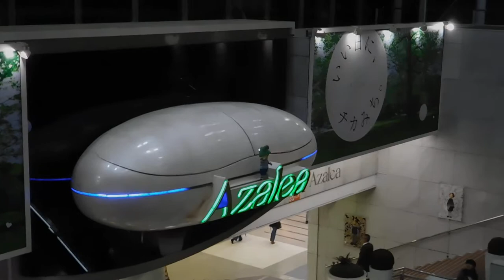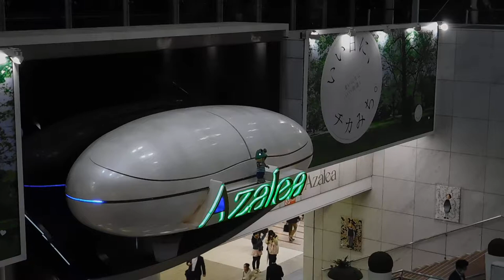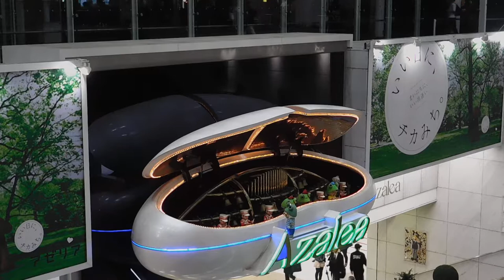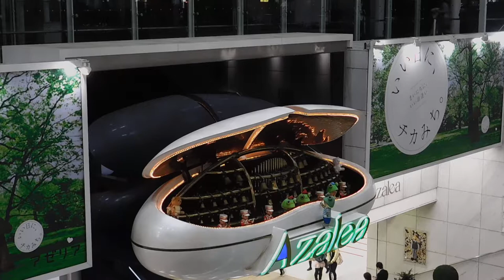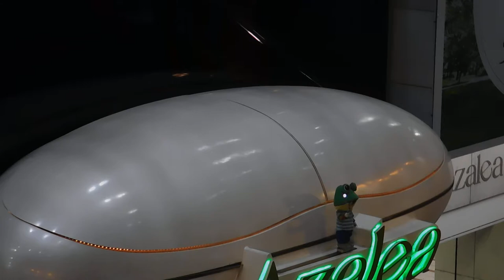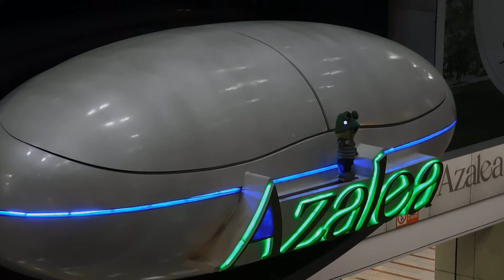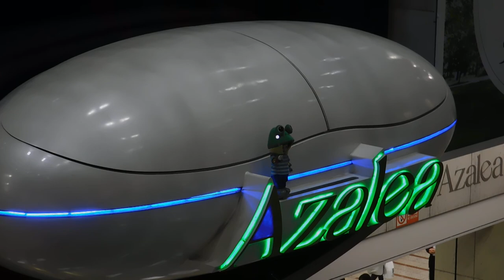DSCN6065アゼリア川崎20170417からくり時計